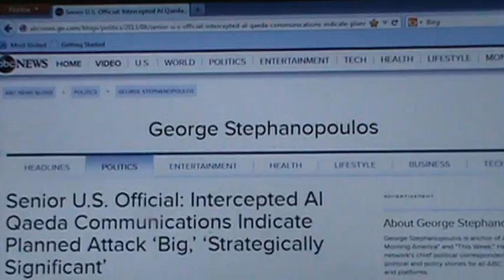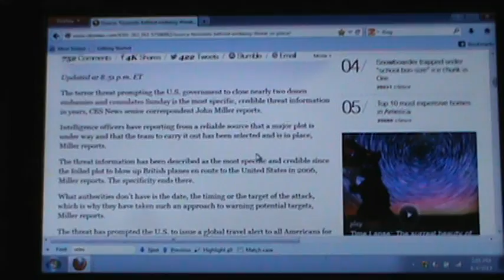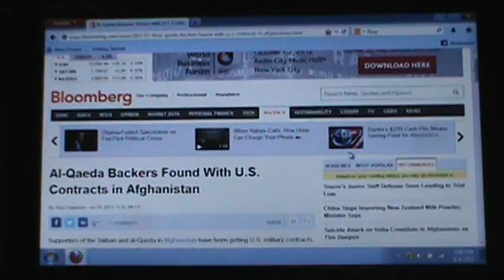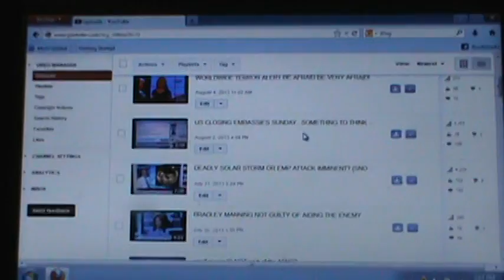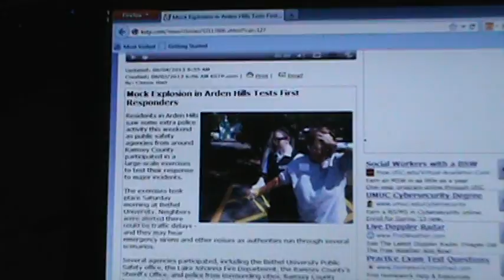"TERRORISTS BEHIND EMBASSY THREATS IN PLACE"